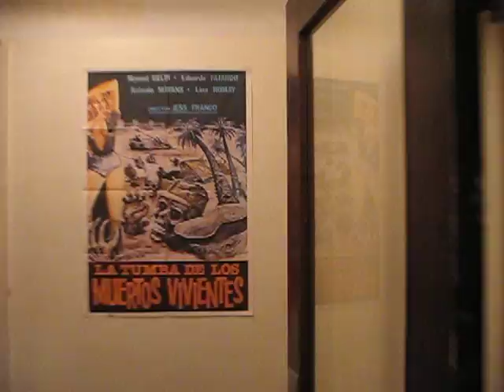Halloween 2011 With The King Crimson Jack-O-Lantern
Had a momentary lull in the trick or treat frenzy & made a video of the jack-lantern on its stump by the steps. Plus the Spanish "Oasis of the Living Dead" poster put up in the front hall to greet the kids. Halloween rulez, yo.